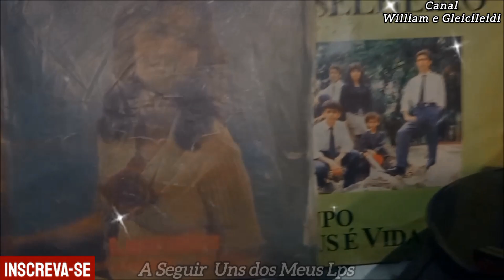Pastor Volni e Maria Elena - Quando a Igreja For Embora Lp (Disco de Vinil)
01 Quando a Igreja For Embora 00:25
02 A Brecha do Mal 06:20
03 Quando Deus Fala Comigo 08:46
04 Miragens e Sonhos 12:42
05 Os Semeadores da Hora Final 15:12
06 O Cumprimento da Palavra 17:08
07 O Inimigo Quer Roubar Tua Fé 19:32
08 O Amor os Fez Voltar 21:35
09 Exemplo de Um Desviado 24:24
10 Caminhando Para Jerusalém 27:09
Oi Pessoal Tudo Joia? Hoje Venho Publicar Aqui no Canal Este Lp do Nosso Querido Pastor Volni e Maria Elena, Um Lp Muito Bom. Acho Que Vocês Irão Gostar Muito dos Louvores Contidos Nele. Eu Gostei Muito. Então Fico Por Aqui, Desde Já Agradeço a Todos. Que Deus Abençoe Nosso Pastor Volni e Toda a Família, Fiquem Com Deus e Sejam Abençoados Com Estes Louvores, Um Abraço Paz do Senhor Jesus...